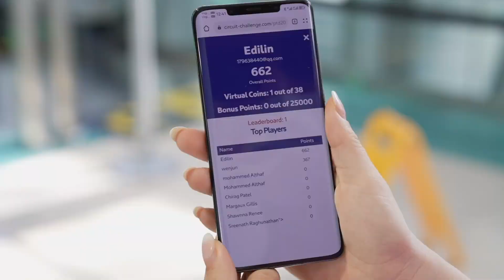RTA Transport Day AR Game Activation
We Built a bespoke AR game that was integrated with the RTA Nol point system. As the players played the game the points were added to their Nol points. The game consisted of people going around metro stations to solve clues and collect augmented reality coins. The first winner will receive one million Nol Plus points and health prizes. Various vouchers were offered to other winners who were honored during the main event on Public Transport Day.